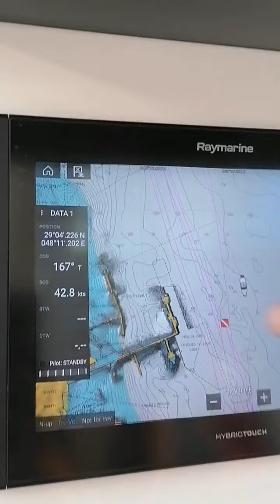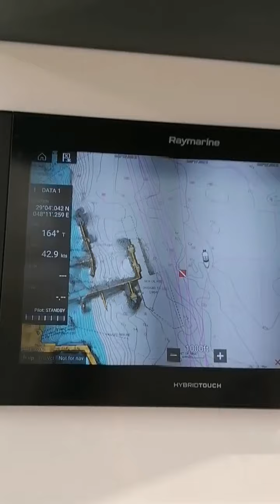Buhay dagat.!! VLOG 2